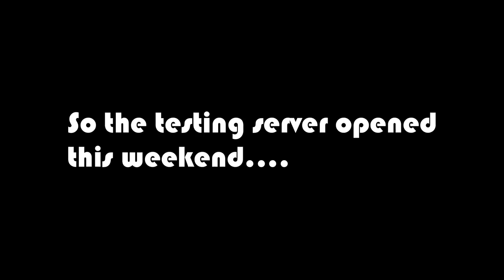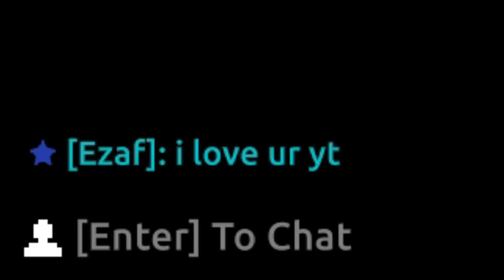This Video Should Probably Be On Another Website... (RotMG)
Lots of moans...